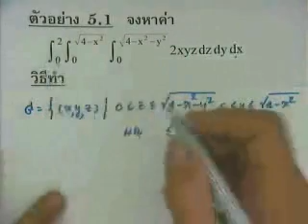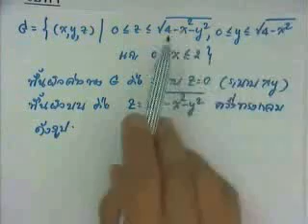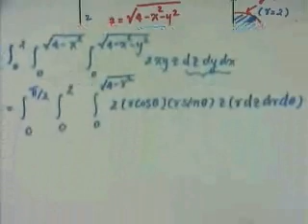Triple Integral Cylindrical ex 5-1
โดยมูลนิธิศักดิ์พรทรัพย์ Triple Integral